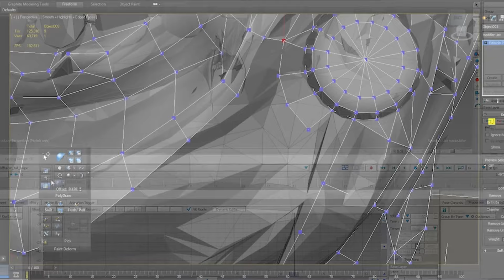I'm Voice Acting in Skywind! More Dark Elf/Dunmer Voices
My additional dark elf voices in this video start at 3:59 if you don't want to hear me blabber on! :P